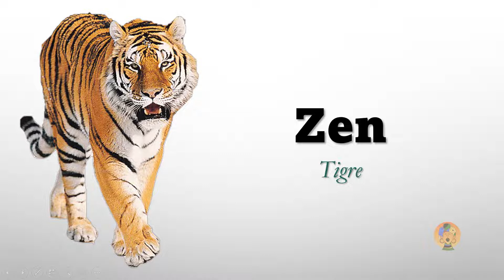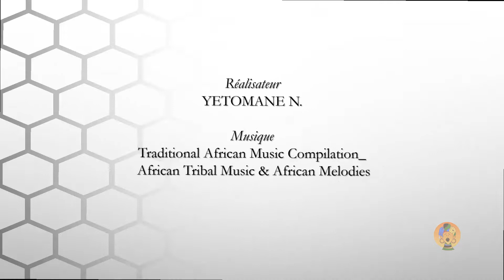ÂNYAMA TÎ AFRÎKA(LES ANIMAUX D'AFRIQUE) - COURS DE SANGO